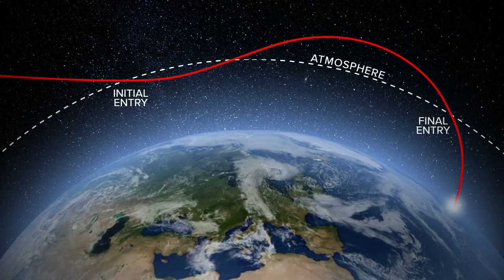Historic moon mission ends with splashdown of Orion capsule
The Artemis I mission - a 25-day uncrewed test flight around the moon meant to pave the way for future astronaut missions - came to an momentous end as NASA's Orion spacecraft made a successful ocean splashdown Sunday, CNN reported.

The spacecraft finished the final stretch of its journey, closing in on the thick inner layer of Earth's atmosphere after traversing 239,000 miles (385,000 kilometers) between the moon and Earth. It splashed down at 12:40 p.m. ET Sunday in the Pacific Ocean off Mexico's Baja California.